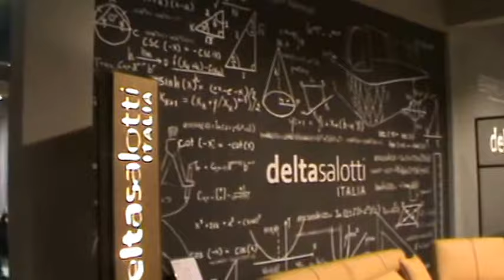Arredamenti Pastore presenta Delta Salotti Italia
Arredamenti Pastore, azienda storica de Roma presenta Delta Salotti Italia, azienda di divani e poltrone